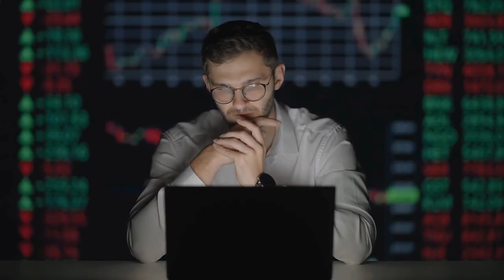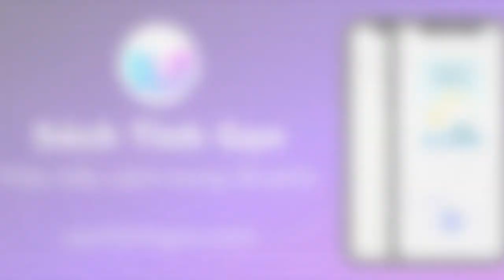Ruth Bader Ginsburg - Biểu Tượng Của Tòa Án Tối Cao Hoa Kỳ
Ruth Bader Ginsburg được biết đến là nữ thẩm phán thứ 2 trong lịch sử nước Mỹ và là nữ thẩm phán có thời gian phục vụ lâu nhất tại Tòa án Tối cao Mỹ. Trong suốt cuộc đời “nắm giữ cán cân công lý”, bà đã đấu tranh không mệt mỏi vì nữ quyền và quyền bình đẳng. Không có gì ngạc nhiên khi nhiều người Mỹ xem Ruth Bader Ginsburg là biểu tượng của “công lý và bình quyền”.